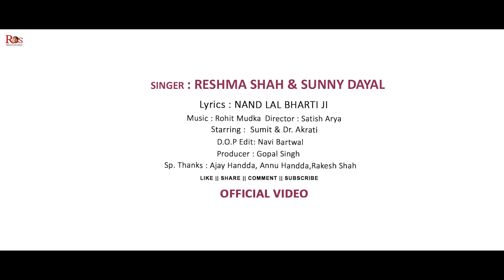O Pyariye | Reshma Shah & Sunny Dayal | Latest Uttrakhandi Song | jaunsarisong | RS Production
𝐓𝐢𝐭𝐥𝐞 - O Pyariye | Reshma Shah & Sunny Dayal | Latest Uttrakhandi Song | jaunsarisong | RS Production

आप सभी श्रोताओं का हमारे यूट्यूब चैनल ( 𝑹𝒆𝒔𝒉𝒎𝒂 𝑺𝒉𝒂𝒉 𝑶𝒇𝒇𝒊𝒄𝒊𝒂𝒍) पर हार्दिक स्वागत है🙏🙏
हमारे यूट्यूब चैनल का उद्देश्य उत्तराखंड की लोक संस्कृति को संरक्षित करना है, इस YouTube चैनल के माध्यम से हम आपको अपनी देवभूमि उत्तराखंड की लोक संस्कृति से परिचित कराएंगे और उत्तराखंड की संस्कृति को एक नए स्तर पर में ले जाने का प्रयास करेंगे। हम आपको उत्तराखंड की सभी  जनजातियों के लोक गीतों से परिचित कराएंगे।

𝐑𝐄𝐒𝐇𝐌𝐀 𝐒𝐇𝐀𝐇

रेशमा शाह उत्तराखंड एवं जौनसार की लोकगायिका है जिन्होंने कई जौनसारी गीतों को आवाज दी है, ओर अपनी जौनसार की सभ्यता एवं संस्कृति की झलक अपने गीतों से के माध्यम से प्रस्तुत की है ,वहीँ रेशमा शाह ने अपने गीतों के माध्यम से  उत्तराखंड की लोक कला, संगीत, संस्कृति को एक नए स्तर पर में ले जाने का कार्य किया है,इनके मधुर गीत पूरे उत्तराखंड में धूम मचाते है,
जौनसारी नृत्य और संगीत एक अलग पहचान रखता है,और पारम्परिक वेशभूषा में सजे पुरुष एवं महिलाएं इसकी छठा को और भी निराली बनाते हैं,उन्हें अपने संस्कृति से बेहद लगाव है और इसी लगाव के कारण आज के दौर में भी जौनसार वासी अपने लोकसंगीत को महत्त्व देते हैं। जौनसारी लोकनृत्य में हिमाचल के प्रसिद्ध नृत्य नाटी की झलकियां देखने को मिलती हैं,जिसे जौनसार में बारदा नाटी कहा जाता है साथ ही हारुल यहाँ का प्रमुख लोकनृत्य है।

●●▬▬▬▬▬▬▬▬▬▬▬▬▬SONG CREDITS▬▬▬▬▬▬▬▬▬▬▬▬▬●●

►Song: O Pyariye
►Album: O Pyariye
►Singer: Reshma Shah & Sunny Dayal
►Producer: Gopal Singh
►Label: RS Production
►Publisher: SP Brothers

●●▬▬▬▬▬▬▬▬▬▬▬▬▬POPULAR UPLOADS▬▬▬▬▬▬▬▬▬▬▬▬▬●●

Listen Our Latest Songs on Various Music Platform 📻

🎵Wynk lıllılı.ıllı.ılılıı
🎵Gaana lıllılı.ıllı.ılılıı
🎵JioSaavan lıllılı.ıllı.ılılıı
🎵Hungama lıllılı.ıllı.ılılıı
🎵Amazon Music lıllılı.ıllı.ılılıı
🎵anghami lıllılı.ıllı.ılılıı

●●▬▬▬▬▬▬▬▬▬▬▬▬▬TAGS▬▬▬▬▬▬▬▬▬▬▬▬▬●●

►Company-  Reshma Shah Official
►Promotion & Design Partner-  Reshma Shah Official

► Channel:  Reshma Shah Official